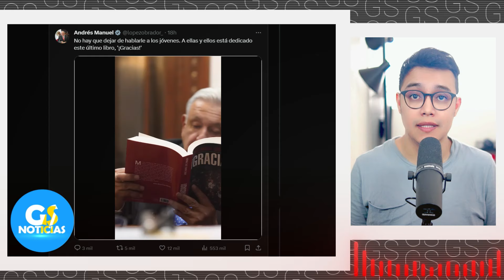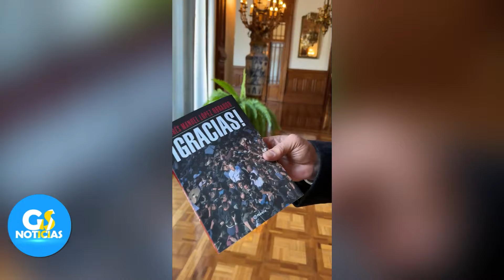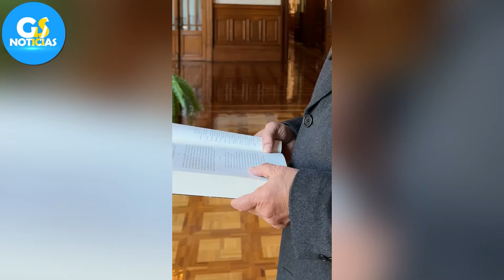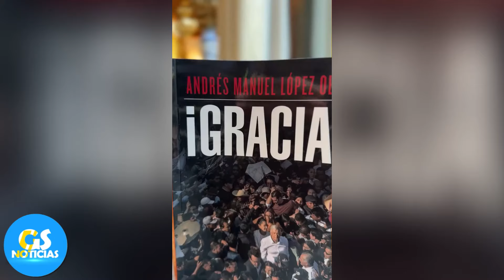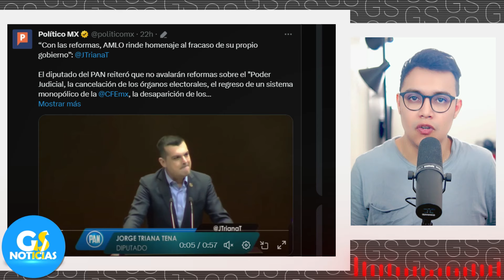DE ÚLTIMA HORA AMLO DA MENSAJE DE DESPEDIDA ¡NOROÑA NO SE MIDIÓ CON XOCHITL GALVEZ! LOS HACE RABlAR